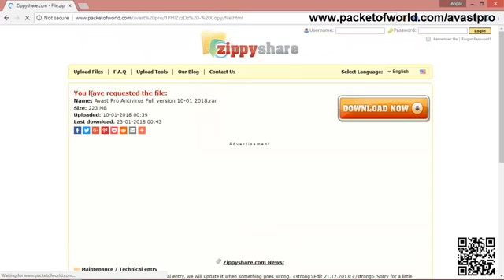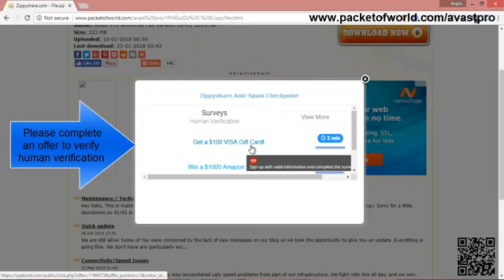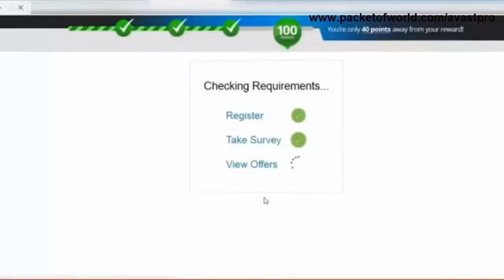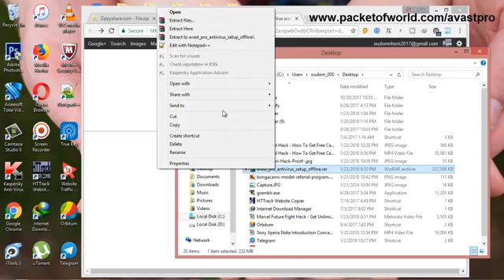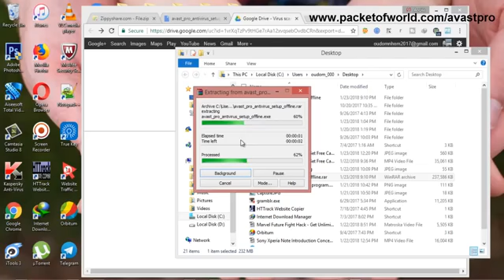Free antivirus software - Avast Antivirus free download 2018 full version with key